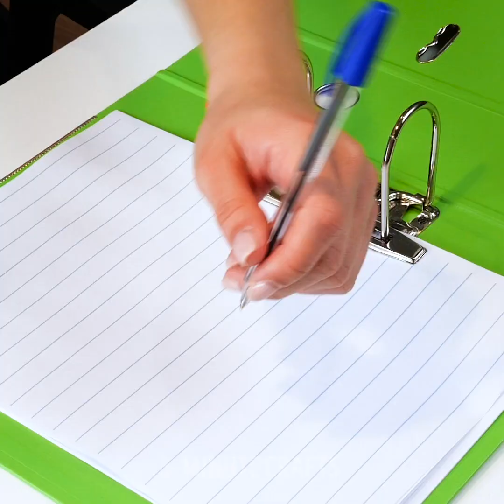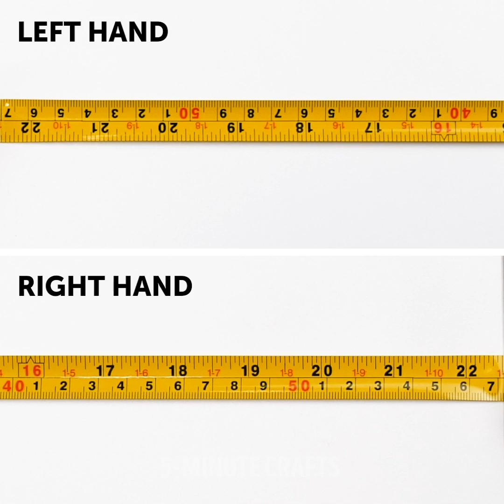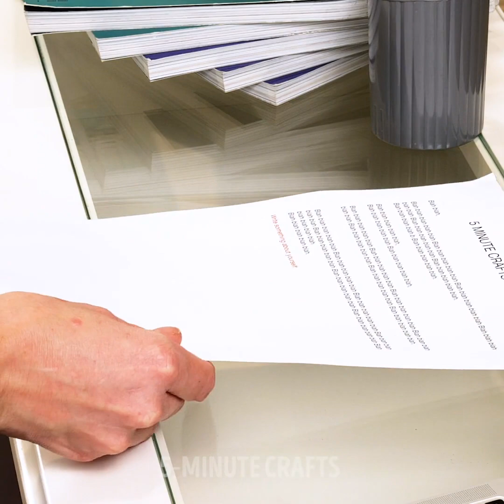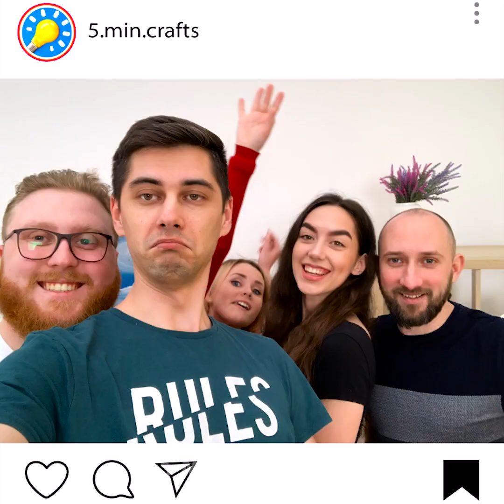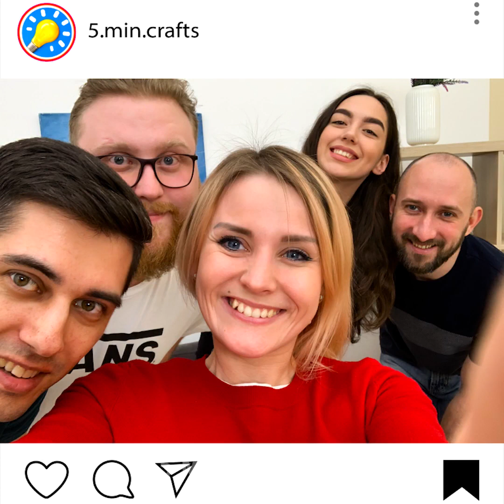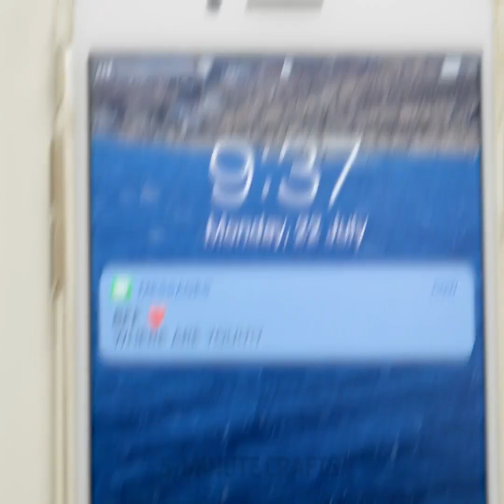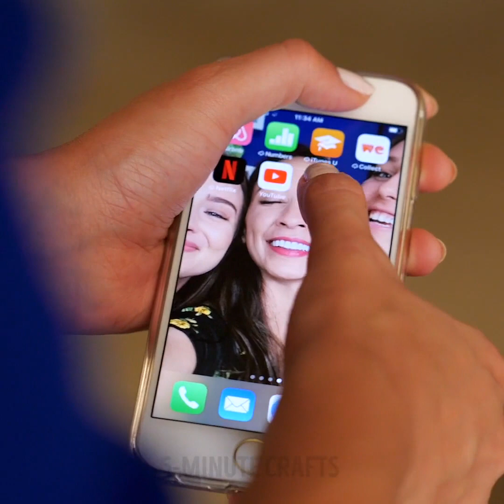Struggles Only Left Handed People Will Understand || Funny Life Situations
Timestamps

00:09 Left-handers struggles
03:22 Amazing life hacks for short people
06:59 Funny situations only girl will understand